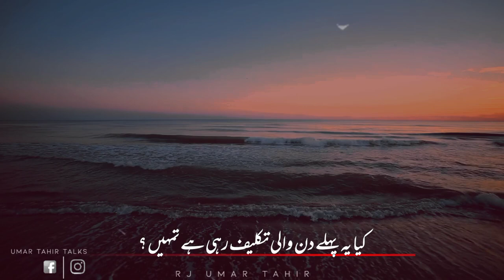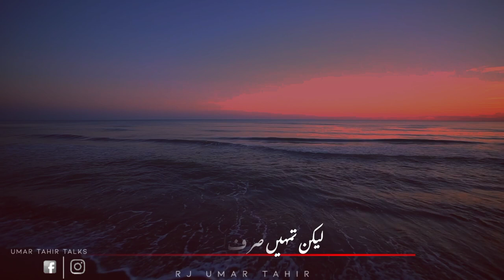Kisi shakhs Ko bholna Itna asaan nahi hota Lekin || Best Motivational Video || Urdu Sad Lines || UTT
𝙔𝙤𝙪𝙧 𝙦𝙪𝙖𝙧𝙧𝙞𝙚𝙨 :-
𝙐𝙧𝙙𝙪 𝙨𝙝𝙖𝙮𝙖𝙧𝙞
𝙄𝙦𝙗𝙖𝙡 𝙥𝙤𝙚𝙩𝙧𝙮
𝘼𝙝𝙢𝙖𝙙 𝙛𝙖𝙧𝙖𝙯 𝙎𝙖𝙙 𝙦𝙪𝙤𝙩𝙚𝙨 𝙞𝙣 𝙐𝙧𝙙𝙪
𝙂𝙝𝙖𝙡𝙞𝙗 𝙨𝙝𝙖𝙮𝙖𝙧𝙞
𝙂𝙝𝙖𝙡𝙞𝙗 𝙥𝙤𝙚𝙩𝙧𝙮
𝘽𝙖𝙧𝙞𝙨𝙝 𝙥𝙤𝙚𝙩𝙧𝙮